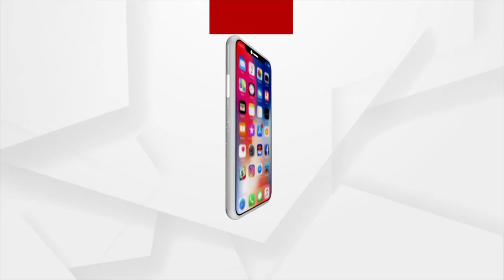BJP Leader Samir Mohanty holds Press Meet stating about BJP's Contribution in Odisha